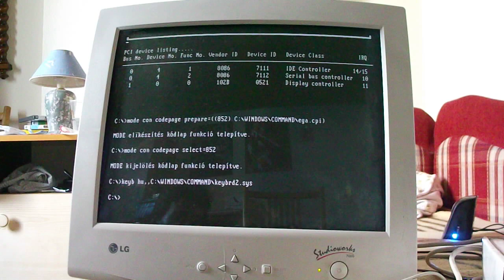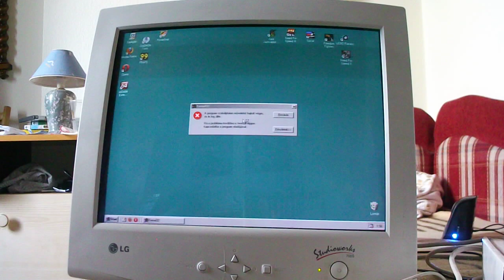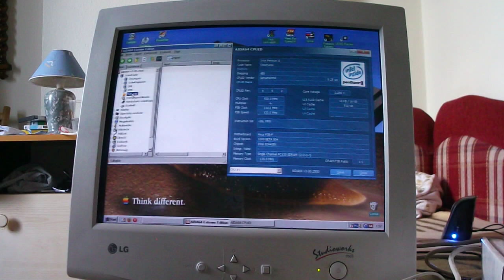Pentium II 400 MHz Overclock to 533 MHz with Stock Cooling (Asus P3BF) - HD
My config:

CPU:Intel Pentium II MMX CPU 400 MHz at 533 MHz (4X133, 2.2 VCore)
RAM: 256 MB Infineon SDRam (PC133) ~ 133 MHz, CL2
VGA: Matrox Millenium G200 (AGP 2X, 8MB) + 3DFX Voodoo 2 (PCI, 8 MB)
Motherboard: Asus P3BF(Slot1, 4XDIMM 3.3V, 5 PCI, 2 ISA)
Soundcard: ALS4000
HDD: Matrox 32 GB
PSU: FSP 300-60PLN (300W)
OS: Microsoft Windows 98 SE Magyar (Hungarian)